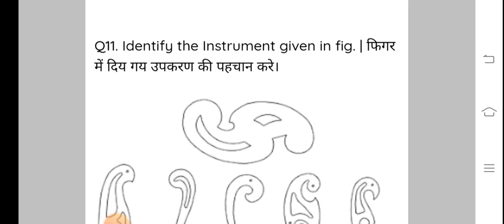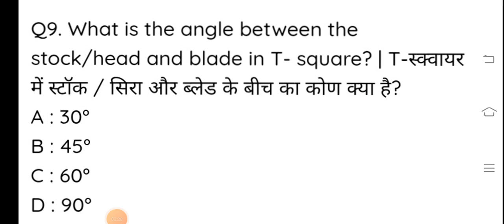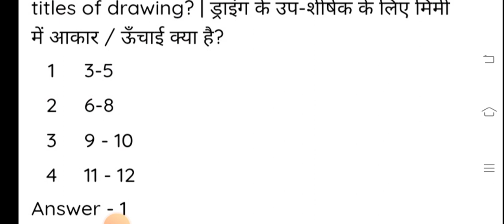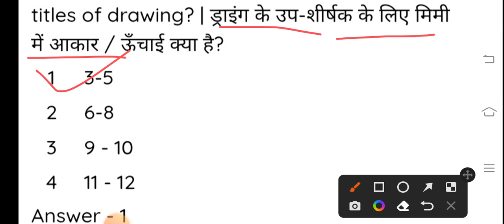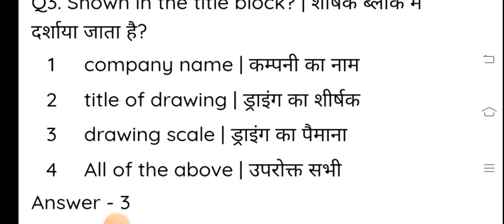ITI 21 August 2022 Exam paper ! engineering drawing cbt exam paper 1st year 2022 iti cbt exam 2022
iti 21august engineering drawing cbt exam paper 2022
ITI 2 YEAR implobility skill cbt exam paper 2022आईटीआई परीक्षा की अच्छी तैयारी करने के लिए आज ही ITI CBT EXAM paper टेलीग्राम ग्रुप ज्वाइन करें
ITI 2 YEAR implobility skill cbt exam paper 2022